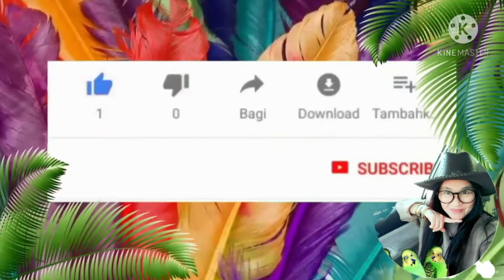บรรยากาศยามเช้า กับนกหงส์หยกสวยงาม